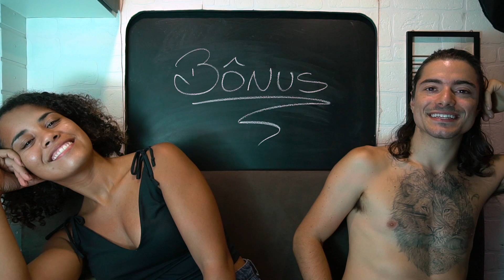Como surgiu a ideia da VIAGEM DE MOTORHOME pelo mundo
Por que resolveram largar tudo e cair no mundo?

A ideia inicial surgiu em 2014, quando o Renan criou o sonho de dar uma volta ao mundo de bicicleta, antes de conhecer a Lais. Mas depois de começar o namoro, juntos resolveram em alterar os planos para realizar o sonho, mas em uma viagem de motorhome pelo mundo.

✔️ Siga pelo Blog e Instagram também

Lais e Renan se casaram em janeiro de 2020 e agora estão em uma LUA DE MEL de VOLTA AO MUNDO de MOTORHOME. O casal de aventureiros vai rodar mais de 100 países por todos os continentes durante 5 anos, com objetivo de explorar os principais destinos para a prática de aventuras e esportes outdoor.

🧡TRAVELEIROS 🧡Viagens, Esportes e Aventuras